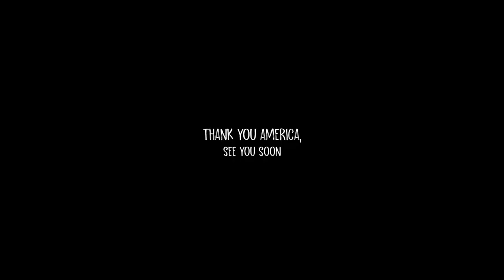BMX Trip // Behind The Scenes